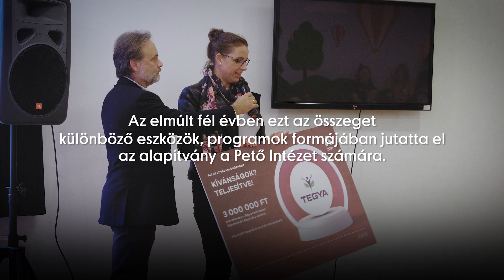Kívánságok? Teljesítve! – Allee karácsonyi adománygyűjtés (2018)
A közösség ereje mindenre képes! Az Allee vásárlóinak összefogásával, a Giphie közreműködésével és egy mesés hógömbbel karöltve 3 millió Ft adományt gyűjtött össze tavaly a Tégy a Pető Intézet Gyermekeiért Alapítvány számára! A befolyt összeg az alapítványt segítette az általuk meghatározott eszközök beszerzésében és programjaik támogatásában.

Számlaszámuk: Budapest Bank Zrt. 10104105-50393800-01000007